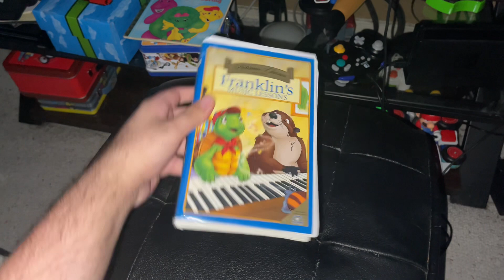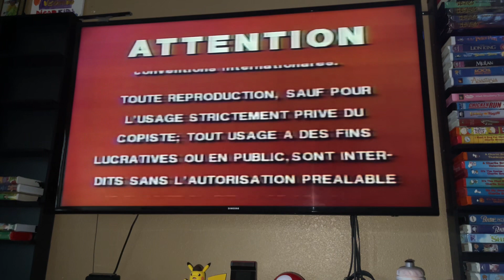Opening To Franklin’s Music Lessons 2000 VHS